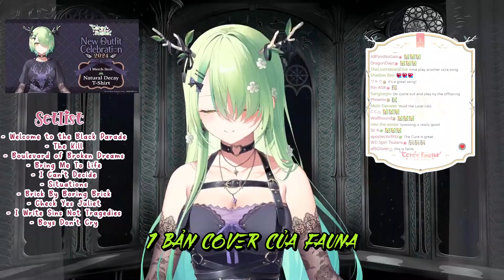【HOLOLIVE VIETSUB COVER SONG】Ceres Fauna- Can You Feel My Heart